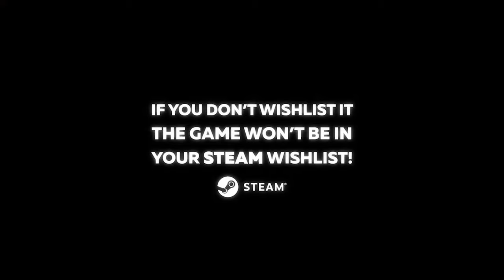Diplomacy is Not an Option. Some magic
So, that is exactly why Lightning bolt was replaced by the Astral Ray spell...